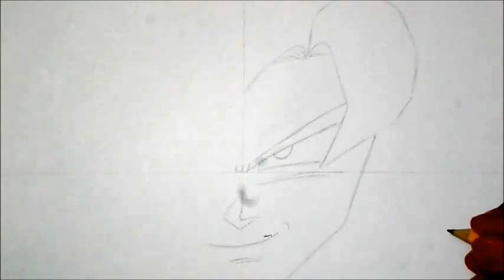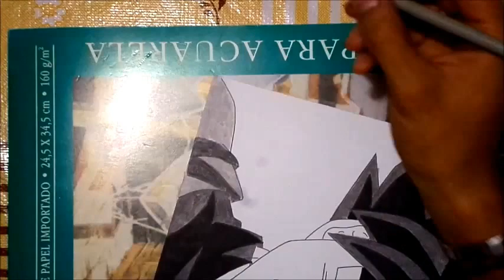Como Dibujar a Black Goku,S SJ ROSE. How to Draw Black Goku,SSJ ROSE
Hola espero que les guste y les ayude para mejorar su tecnica xD